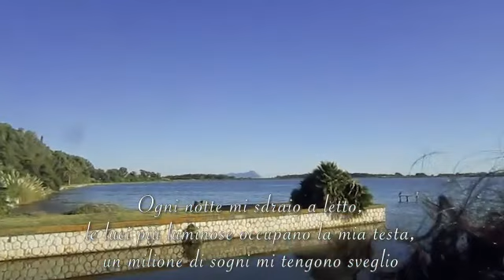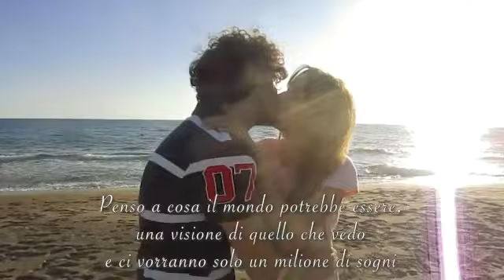Un milione di sogni per Marco e Alessandra